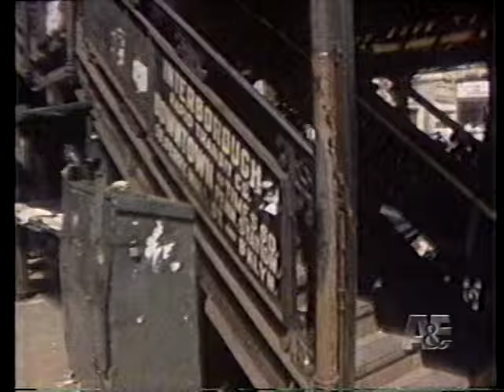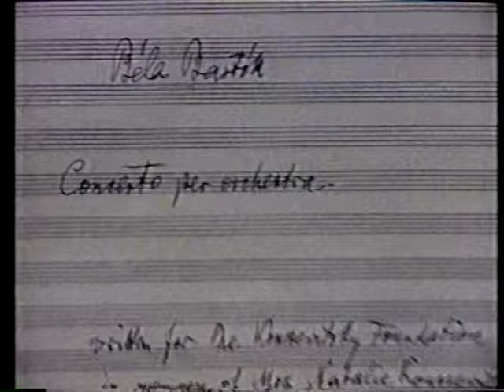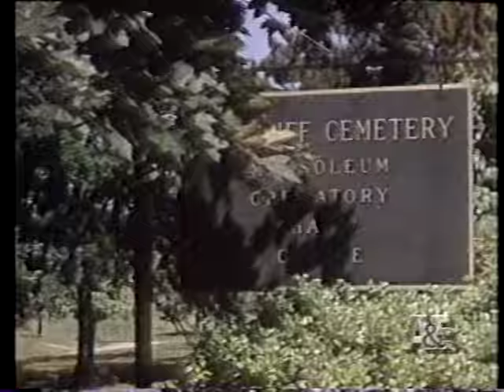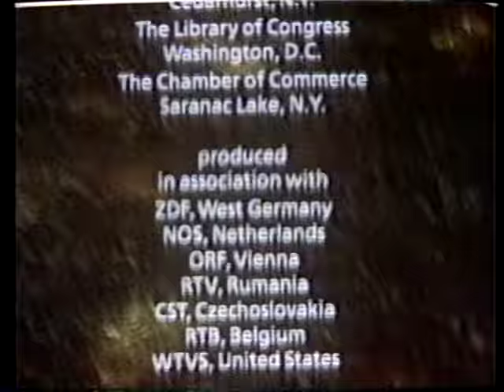Bartok documentary Pt.2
Awesome documentary on Bela Bartok.